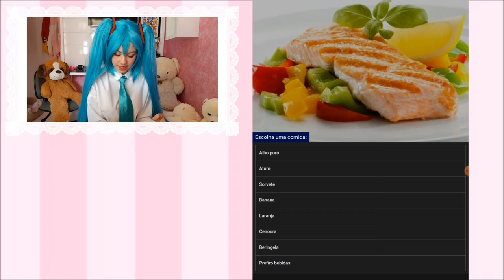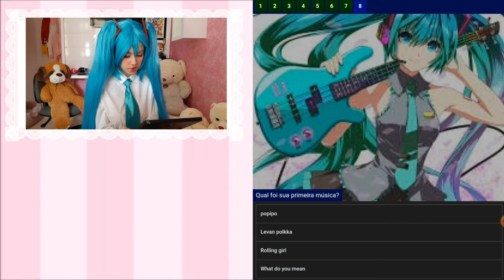EU CONHEÇO MESMO A MIKU?! fazendo quizes sobre vocaloid!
Você também conseguiu responder tudo certinho?! Deixa nos comentários o seu resultado!💕

🌸Instagram pessoal:
🌸Instagram de desenhos:
@Karen _chan_nya

💕💕 OBRIGADA MAIS UMA VEZ 💕💕

有り難う 🌸(〃＾▽＾〃)🌸